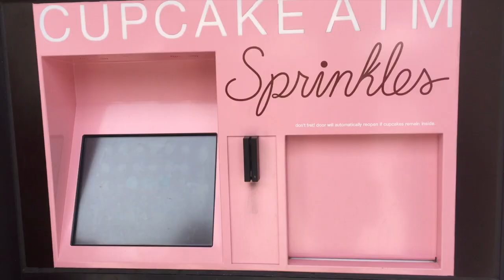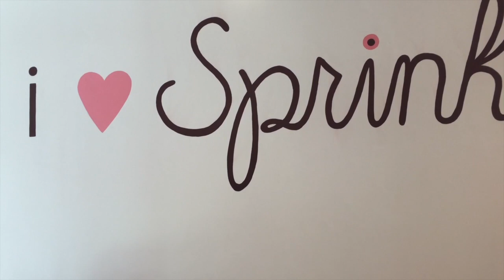FLORIDA VACATION VLOG 2017 (part 3) | CUPCAKES FOR BREAKFAST!?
Enjoy part 3 of my vlogs! Don't forget to watch parts 1& 2 if you haven't already. Parts 4 & 5 are coming soon! :)